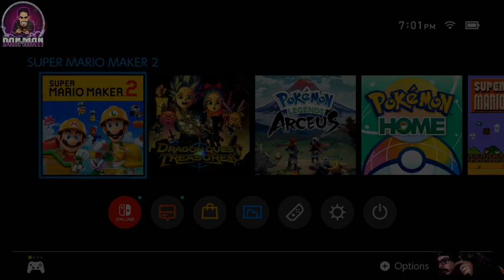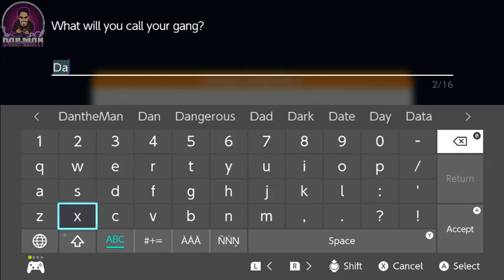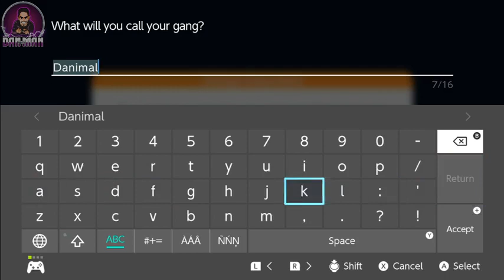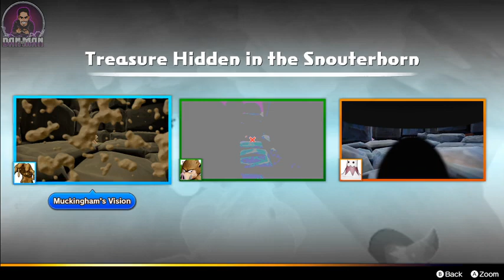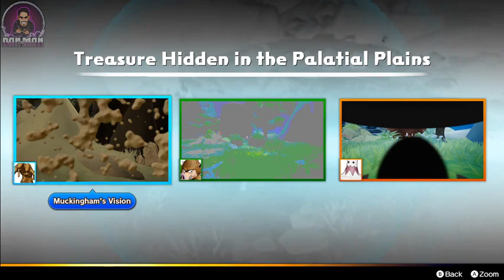🔴LIVE - Warzone Tournaments n Ranked Play#15